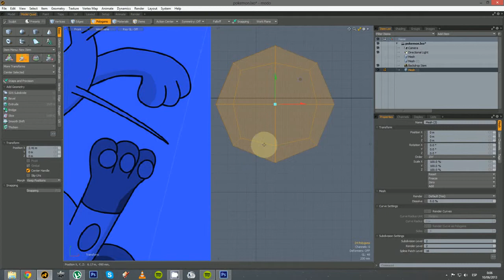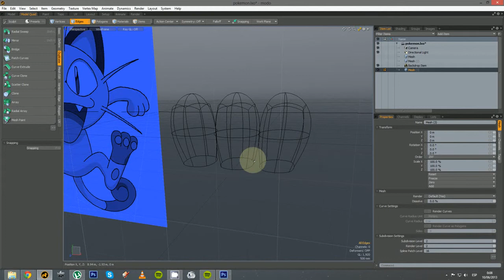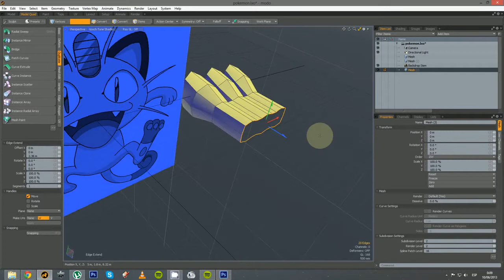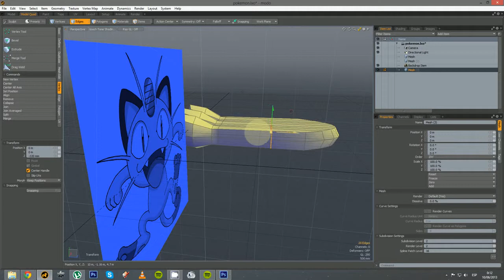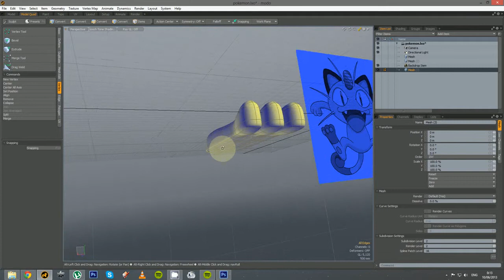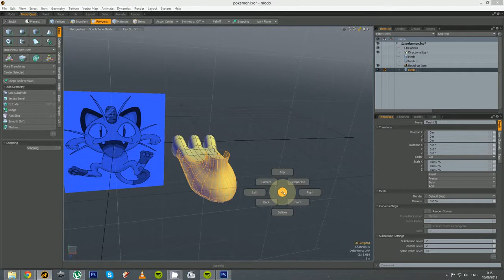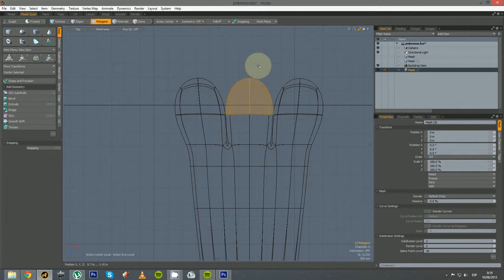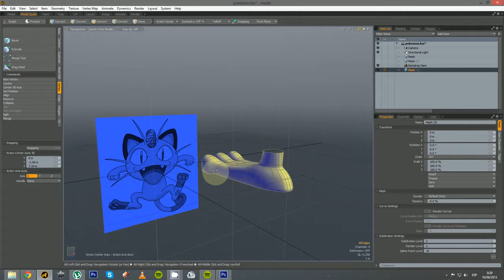Modelar un pokemon en MODO701 (9/12)